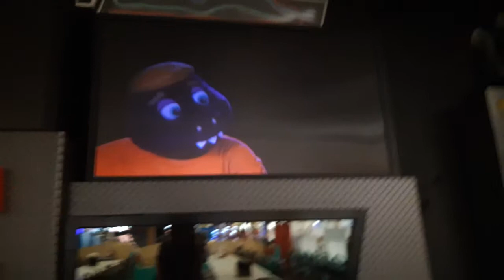Chuck e cheese show 2 2019 musings with mr munch episode 1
Musings with mr munch episode 1 was originally from show 3 2017